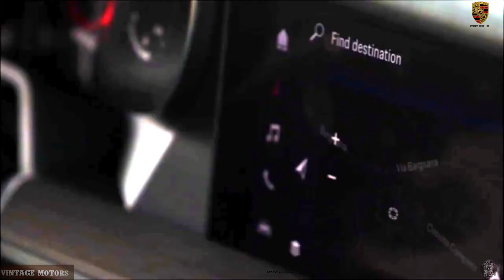2022 Porsche Coupé GTS 911 (992).Technology: unique sports exhaust system.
2022 Porsche Coupé GTS 911 (992).Technology: unique sports exhaust system.

Approximately two and a half years after the market launch of the 992, the 911 range is welcoming sporty GTS models to the family. Twelve years ago, Porsche introduced the first GTS version of the 911. Now, a new generation of the popular sports car model is being launched - more powerful and visually distinctive, and with better driving dynamics than ever. Its six-cylinder boxer engine delivers 353 kW (480 PS), which is 22 kW (30 PS) more than the current 911 Carrera S and the previous 911 GTS.

Technology: bespoke suspension and unique sports exhaust system

The turbocharged three-litre flat-six in the new 911 GTS delivers 353 kW (480 PS). Maximum torque is 570 Nm, an increase of 20 Nm over its precedessor. Zero to 100 km/h takes just 3.3 seconds in the 911 Carrera 4 GTS Coupé with the eight-speed Porsche dual-clutch transmission (PDK): three tenths faster than its predecessor. A seven-speed manual transmission with a particularly short throw is available for all 911 GTS models as an alternative to the PDK.

Its suspension, derived from the 911 Turbo and modified for the GTS, meets exacting performance demands. Thanks to its standard Porsche Active Suspension Management (PASM), the dampers respond to dynamic changes at lightning speed. In the Coupé and Cabriolet, PASM is standard, combined with the 10-millimetre-lower sport chassis. The concept of helper springs at the rear stems from the Turbo models: the main springs are under tension in all driving conditions. Rebound remains the same. The 911 Targa 4 S chassis with PASM is used for the 911 Targa 4 GTS.

The engineers have also adjusted stopping performance to match the increased performance of the GTS, which makes use of the high-performance braking system from the 911 Turbo. The 20-inch (front) and 21-inch (rear) black, centre-lock alloy wheels are from the 911 Turbo. The standard sports exhaust system is responsible for an even more emotive soundtrack, thanks to its GTS-specific set-up and the omission of some interior insulation.

Exterior: numerous black accents in silk or high gloss

A multitude of black or darkened exterior details is characteristic of the 911 GTS. On the Porsche 911 Targa 4 GTS, this also includes the model-defining hoop and Targa lettering. Additional elements painted in black silk gloss include the spoiler lip, the centre-lock alloy wheels, the engine cover louvres, and the GTS script on the doors and rear of the car. The exterior package, in which these and other details are executed in high-gloss black, can be chosen as an option.

All 911 GTS models effectively have the Sport Design package, with distinctive trim for the front, rear and the side sills. The headlight rims and daytime running light surrounds are darkened, and the car is fitted with standard LED headlights with Porsche Dynamic Light System Plus (PDLS Plus). The rear lights are unique to the GTS models.

Lightweight Design package: less weight, more downforce

Driving dynamics are further improved with the Lightweight Design package, which will be available for the first time on a GTS. Up to 25 kg will be saved by the lighter carbon fibre reinforced plastic (CFRP) full bucket seats, lightweight glass for the side and rear windows, and lightweight battery. Other performance enhancements include rear-axle steering as standard in this equipment package and additional aerodynamic finishing touches.

Interior: black Race-Tex and standard Sports Seats Plus

The sporty details of the GTS models continue inside - functionally as well as visually. The gear lever of the optional seven-speed manual transmission has been shortened by 10 mm, which enables fast gear shifts with a flick of the wrist. A GT Sport steering wheel as well as the Sport Chrono package with mode switch, Porsche Track Precision app and a tyre temperature display are standard features.
Numerous Race-Tex features underscore the elegant dynamic ambience. The central sections of the seats, the steering wheel rim, doorhandles and armrests, storage compartment lid and gear lever are all trimmed in the microfibre material. With the GTS interior package, the decorative seams are available in Carmine Red or Crayon as an option.

Do not forget to put only LIKE.

Не забывайте ставить  НРАВИТЬСЯ.